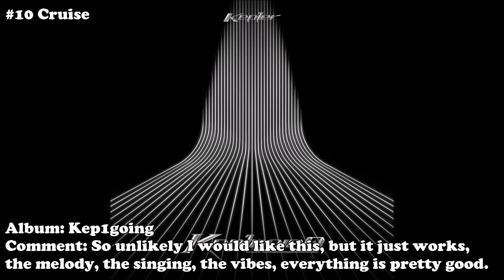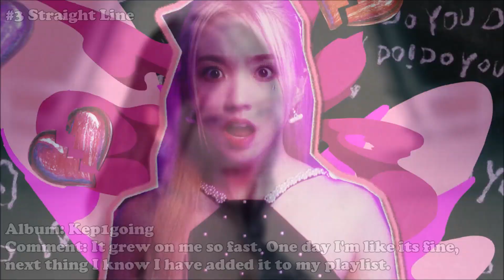Ranking all of the KEP1ER OT9 Japanese songs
I only mentioned one album, but most of the songs have been included in other pre-release singles and mini albums.